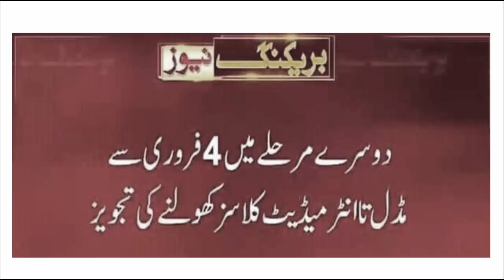B.A/BSC/ADP Online Exams | No Universities Open in January 2021 | Latest News